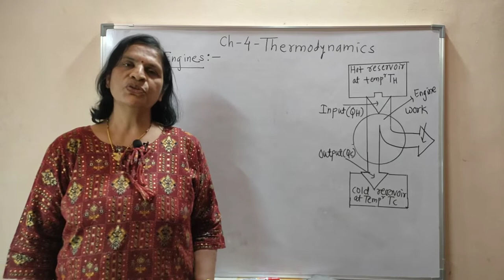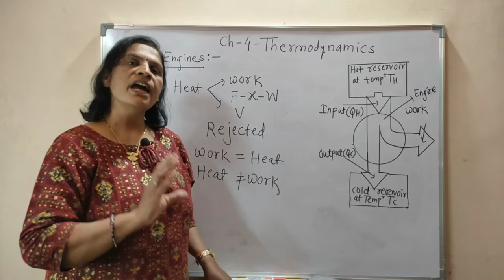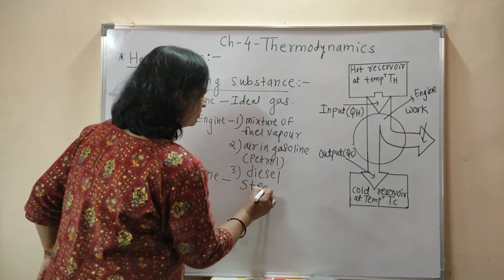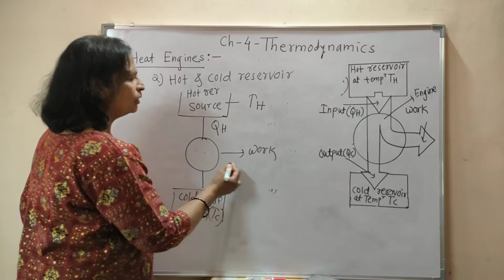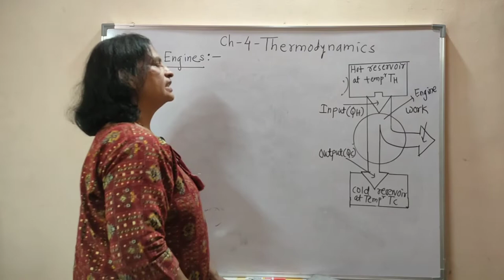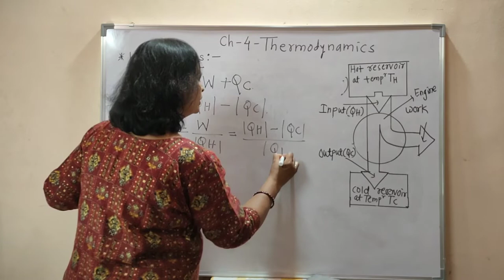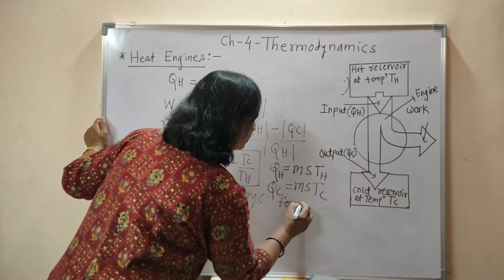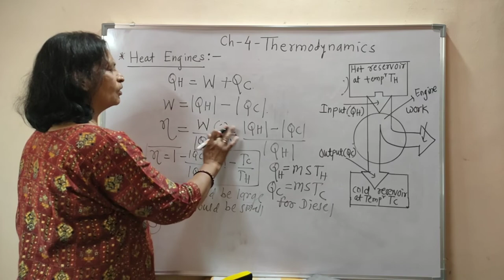Thermodynamics 11- Heat Engine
This is my eleventh video on Thermodynamics.In this video I have explained Heat engine in detail.

To understand this topic well you can also watch previous videos from Thermodynamics series.

Put down your suggestions and queries in comment section below.
You can also let me what topic would you like to learn in my upcoming videos

Happy Learning!